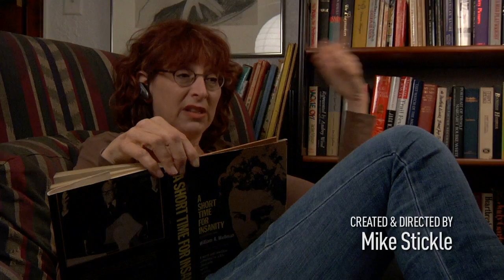CHAOS THEORY, Episode 1.02 — "Dinner Parties"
The savvy hostess knows: a smile and a tasty hot dish can conquer any faux pas. Well, almost...

JESS: Lauren Cook
MICHELLE: Emily Allyn Barth
OWEN: Rufus Tureen
MONICA: Bari Biern
SARAH: Cara Greene
NEIL: Doug Roland
REBECCA: Kari Nicole Washington
AUDITIONER: Paul Liberti

WRITER: Kate Schweitzer
DIRECTOR: Mike Stickle
SUPERVISING EDITOR: Jim Isler
ASSOCIATE PRODUCER: Anita Aguilar
EXECUTIVE PRODUCERS: Pamela Canales, Karen G. Jackovich, Mike Stickle
WRITERS: Paul Batsel, Lauren Cook, Brenda Dargan, Emily Isler, Kate Schweitzer, Mike Stickle
SCRIPT CONSULTANT: Lauren Cook
EDITOR: Jim Isler
ASSISTANT EDITORS: Jennifer Hobdy, Lawrence Zoeller
AUDIO MIXER: Adam Williams
PRODUCTION ASSISTANT: Benjamin Blake
ON-SET & OPENING CREDIT PHOTOGRAPHER: Anita Aguilar
PROMOTIONAL PHOTOGRAPHER: Alex Ugelow
TRAVEL CONSULTANT: Diana Tews
LEGAL REPRESENTATION: Rayner Rowe LLP
SPECIAL THANKS: Gotham Direct Inc., Elizabeth Perez (from the Armando Corral Salon)